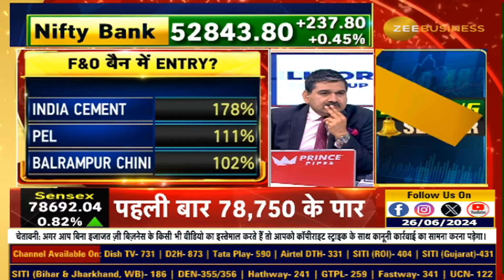Fno Ban Update | These stocks under F&O ban list today - 26th June 2024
✨F&O बैन से बेनिफिट..

कौनसे स्टॉक्स F&O बैन में बने रहेंगे?

 कौनसे स्टॉक्स 'EXIT' ले पाएंगे?

कौनसे स्टॉक्स कर पाएंगे नई एंट्री?

जानिए F&O बैन से बेनिफिट में आशीष चतुर्वेदी से...